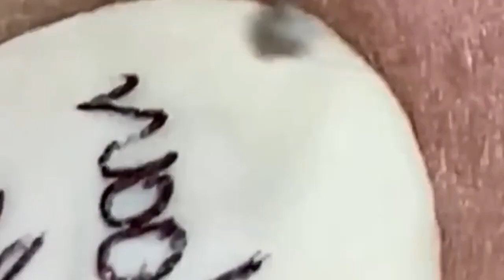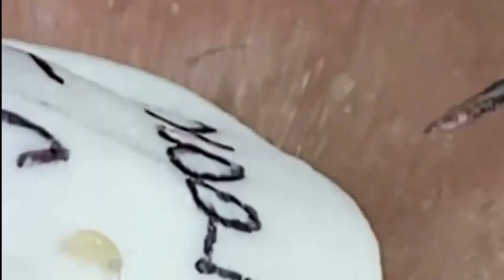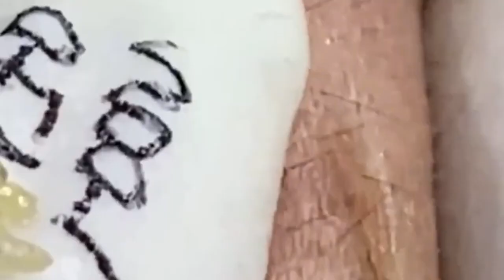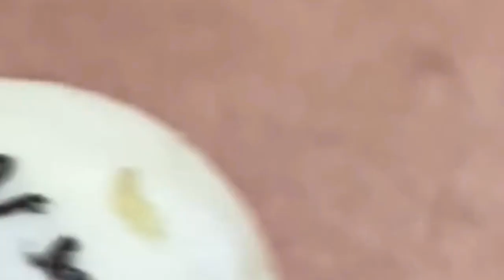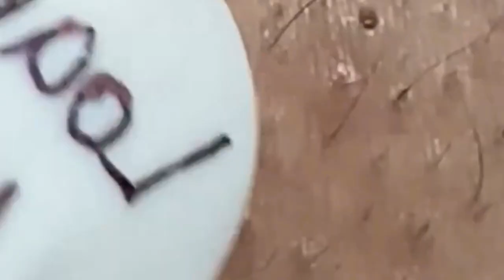𝐄𝐧𝐣𝐨𝐲 𝐄𝐯𝐞𝐫𝐲 𝐃𝐚𝐲 𝐖𝐢𝐭𝐡 𝐓𝐡𝐞 𝐁𝐞𝐬𝐭 𝐕𝐢𝐝𝐞𝐨 𝐍𝐚𝐒𝐚 𝐒𝐩𝐚 𝐎𝐟𝐟𝐢𝐜𝐢𝐚𝐥 | 𝟏𝟏𝟗𝟑